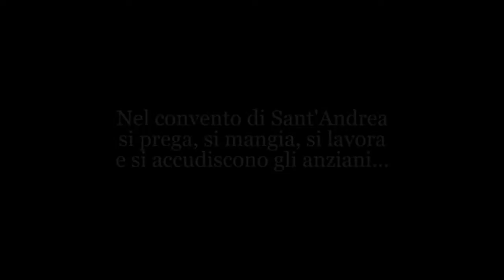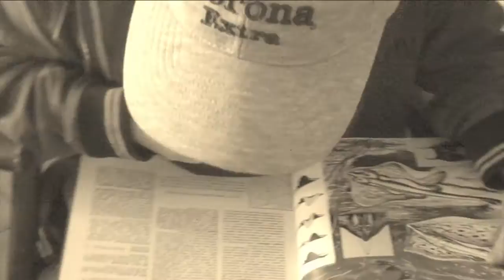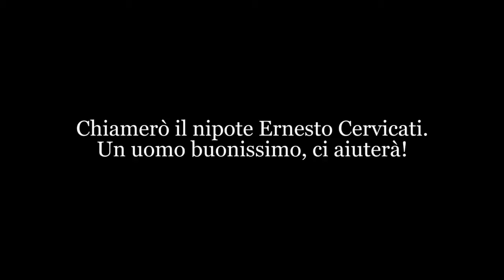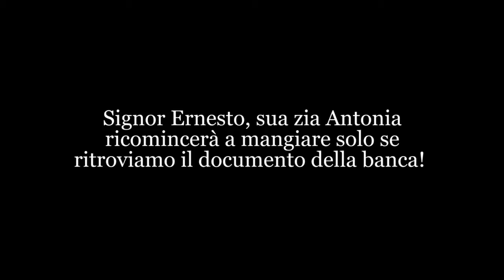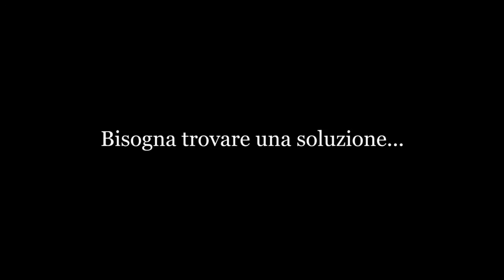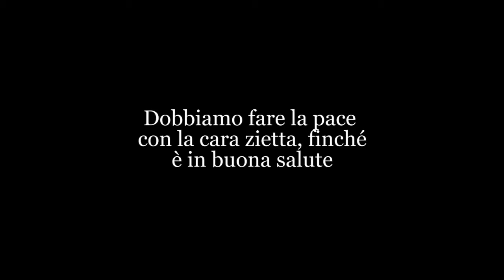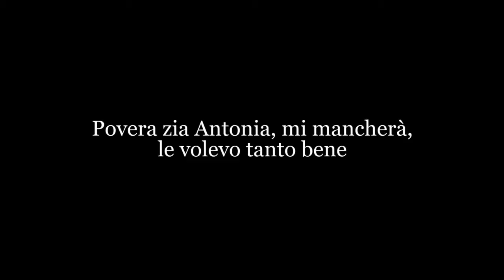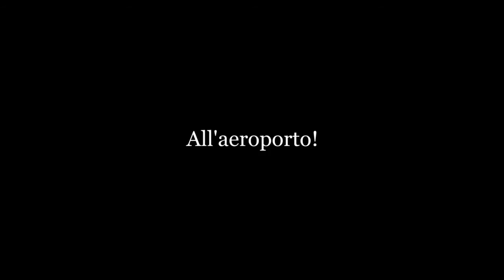Zia Antonia sapeva di menta, il cortometraggio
Gli utenti del Centro Socio-Riabilitativo "Il Quadrifoglio" mettono in scena un cortometraggio ispirato a "Zia Antonia sapeva di menta" di Andrea Vitali